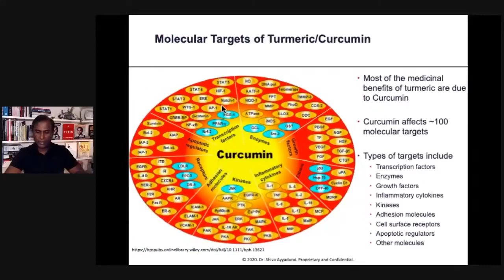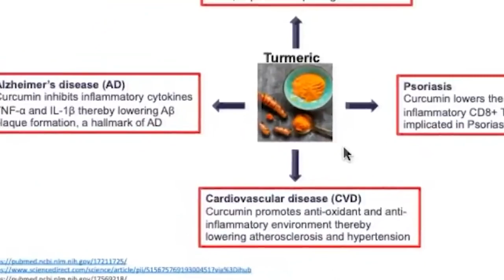Dr. SHIVA On Immune Boosting: TUMERIC - A Molecular Systems Analysis.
Dr.SHIVA Ayyadurai, MIT PhD. Inventor of Email - Why isn’t EVERY MD taught the power of Turmeric to BOOST IMMUNITY? Western Medicine is for crisis- NOT for prevention & maintenance. Time to integrate East & West.

Here’s my short Turmeric analysis.

VOTE SEPT 1 Shiva4Senate! TruthFreedomHealth. FoodIsMedicine.